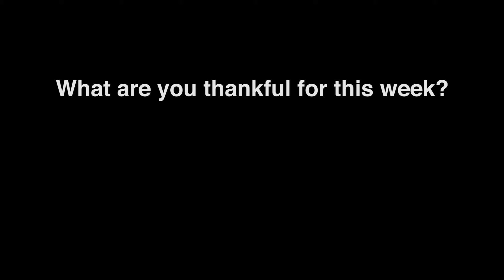Happy Thankful Thursday! | Week 39 ⌚️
I have a goal of showing more gratitude this year. What are you thankful for this week?  ⌚️

-Heidi

Go watch my Cancún 2017 vlogs!